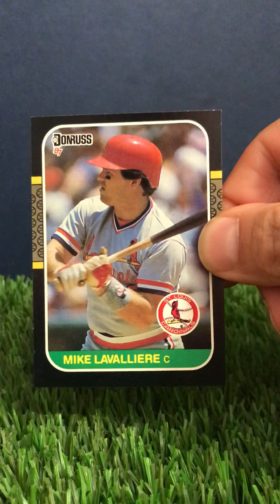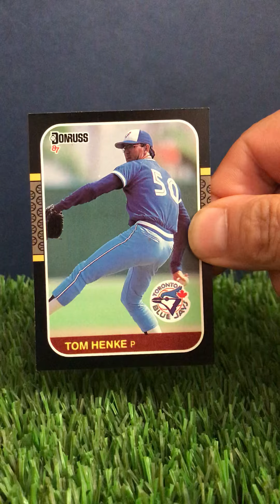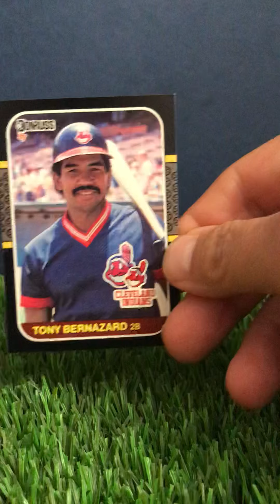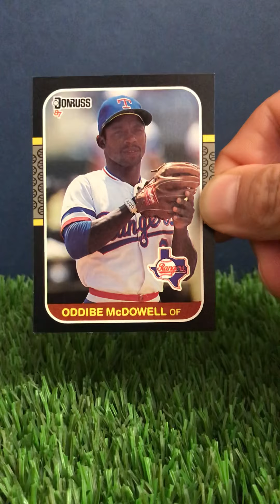Season 2 with 1987 Donrus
Opening packs of 1987 Donruss in hope to pull a Mark McGwire, Bo Jackson, Greg Maddux, Barry Bonds, Barry Larkin or Rafael Palmeiro rookie card